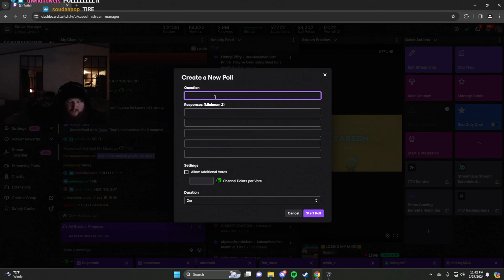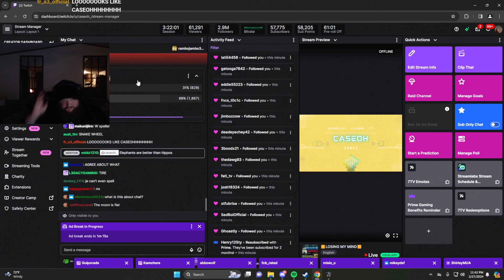Don't tell CaseOh he's making a BIG mistake - Contraband Police 2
Enjoy Officer CaseOh having some fun in Contraband Police. Every arrest he makes is JUSTIFIED! He also may or may not request a B52 from time to time. Also JUSTIFIED!🤣